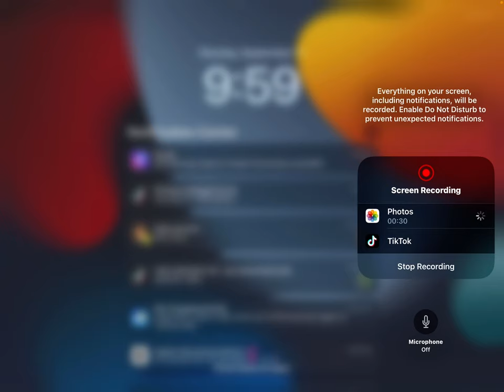September 11, 2023